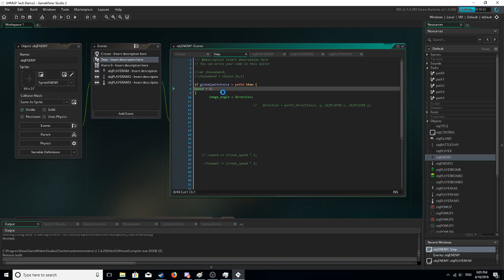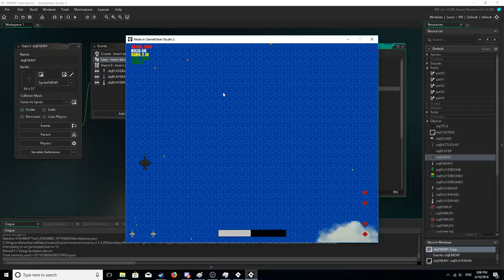SHMUP Development Video #2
Pathing for designing levels implemented, Barrel Roll with invincibility added, fixed the other 2 missile powerups to actually work properly like the sidewinders (lvl 1 missile) -- Watch live